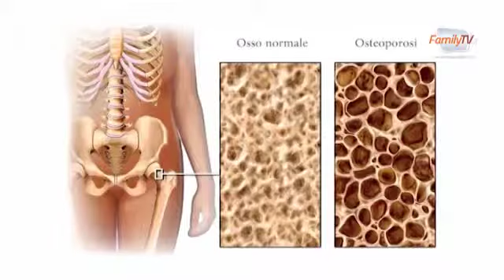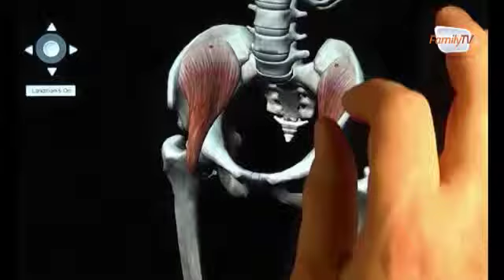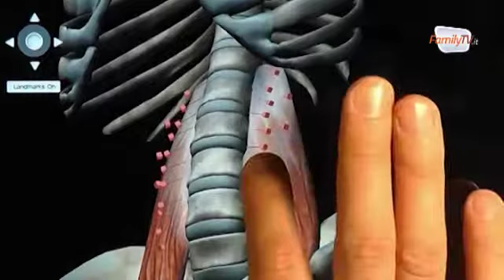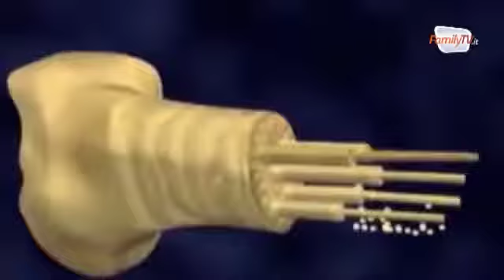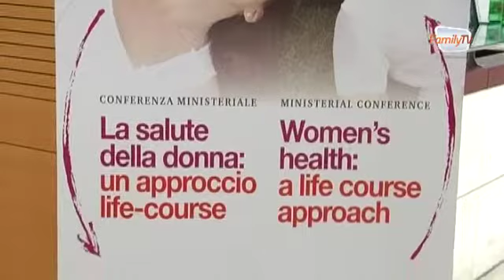Prevenzione femminile, tre milioni di donne italiane è affetta da osteoporosi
Maria Luisa Brandi: indispensabile fare prevenzione soprattutto durante l’eta adolescenziale per contenere il numero di fratture dopo la menopausa